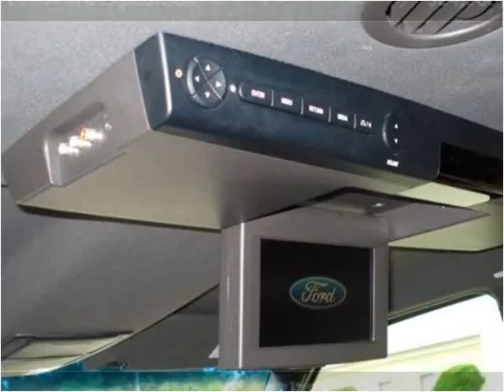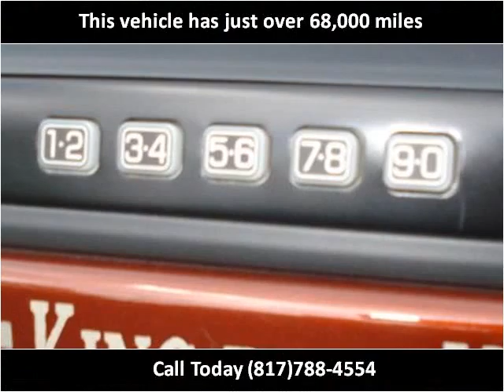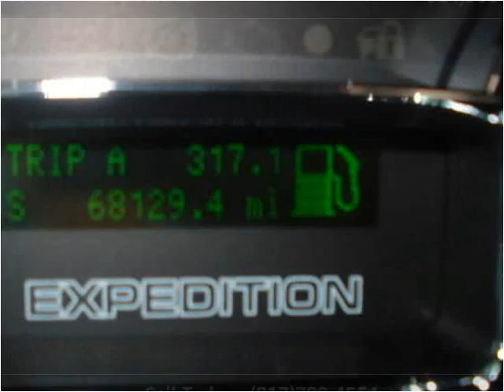2008 Ford Expedition Used Cars Fort Worth TX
This 2008 Ford Expedition is available from Texas Star Auto.